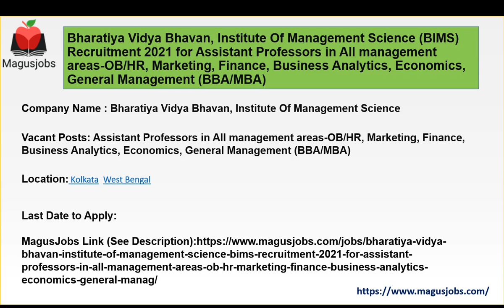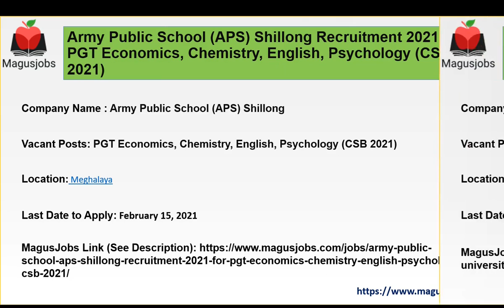Bharatiya Vidya Bhavan (BIMS) | APS Shillong | Himachal Pradesh University | Recruitment 2021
Bharatiya Vidya Bhavan, Institute Of Management Science (BIMS) Recruitment 2021 for Assistant Professors in All management areas-OB/HR, Marketing, Finance, Business Analytics, Economics, General Management (BBA/MBA)

Army Public School (APS) Shillong Recruitment 2021 for PGT Economics, Chemistry, English, Psychology (CSB 2021)

Himachal Pradesh University (HPU) Recruitment 2021 – 70 Vacancy of Assistant Professor